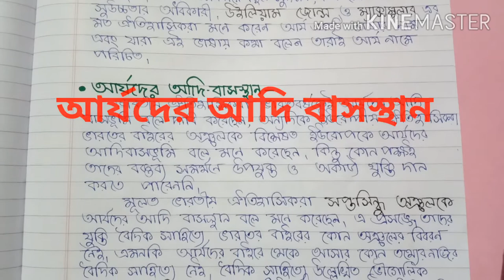ঋক-বৈদিক সভ্যতা | INDIAN HISTORY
Hello friends, in this video I've discussed about EARLY VEDIC PERIOD . I hope you will get it more INFORMATIVE.
ঋক বৈদিক সভ্যতা
ক্লাস - প্রথম পর্ব

Following are the links of previous videos. Please have a look.